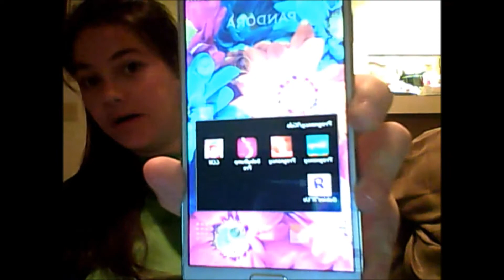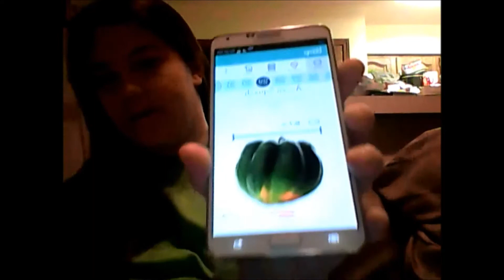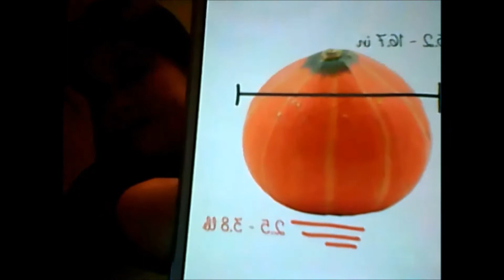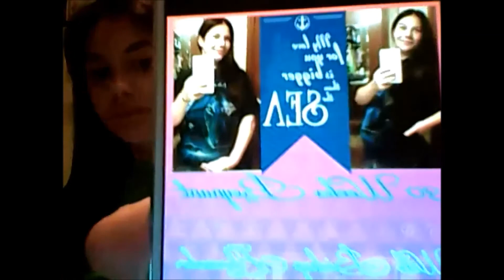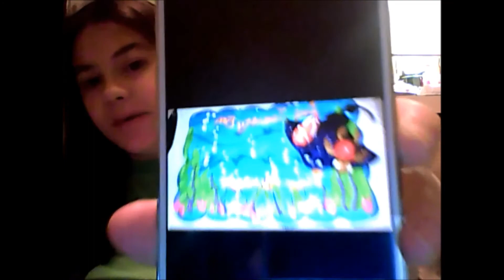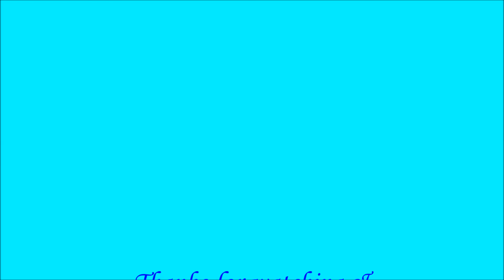Pregnancy Weeks 28 to 32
Sorry for my absence as I have been super busy with life! First we moved, then I wound up going into pre term labor for a second time, and now we are trying to get settled while looking for our own place!